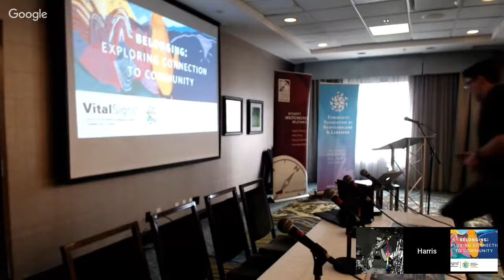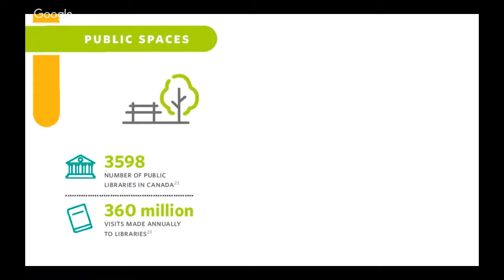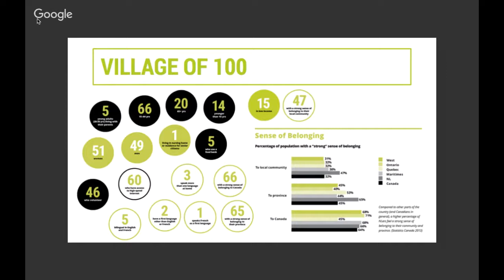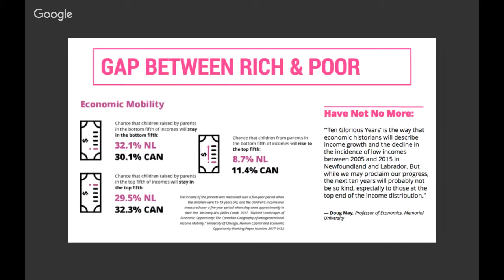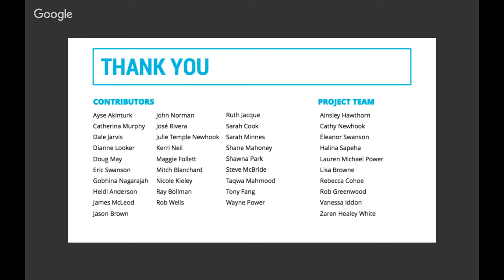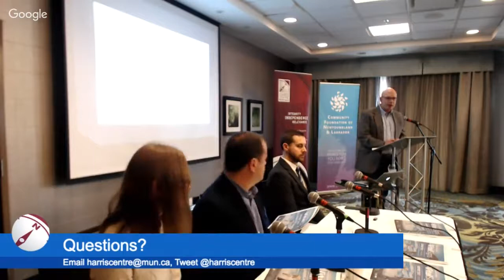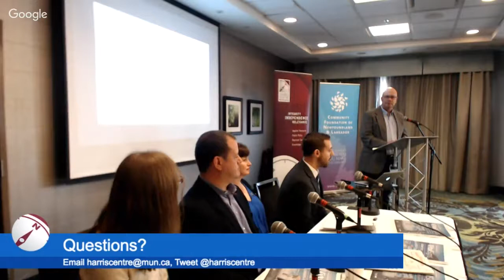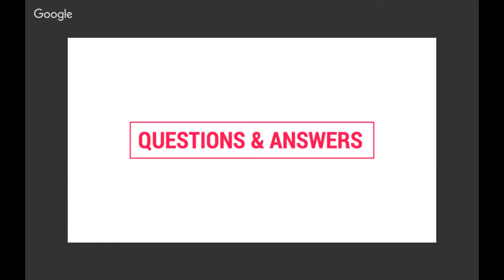Harris Centre: Vital Signs 2017 Launch